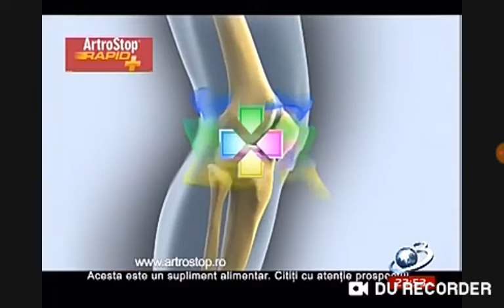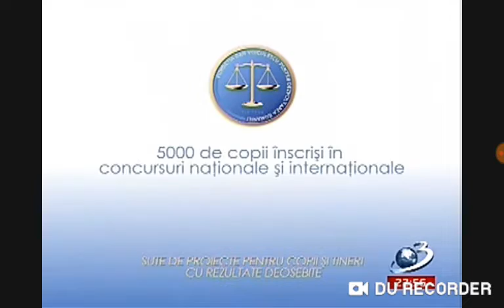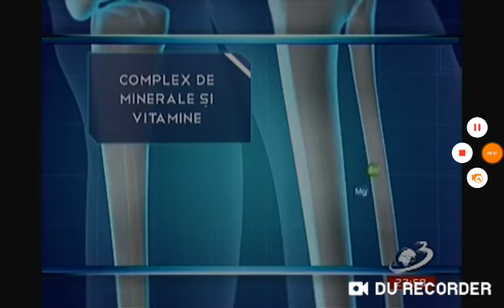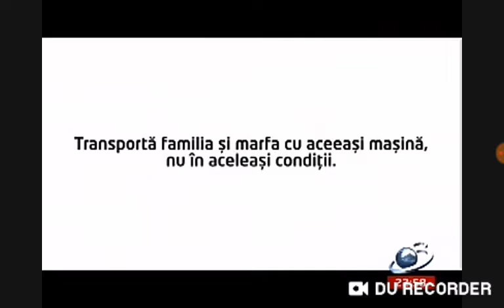Antena 3 cee România (24.03.2013)